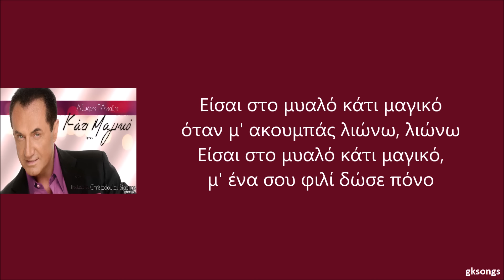Λευτέρης Πανταζής - Κάτι Μαγικό στίχοι Ι Lefteris Pantazis - Kati Magiko lyrics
Λευτέρης Πανταζής - Κάτι Μαγικό
Τα δικαιώματα δεν ανήκουν σε εμένα αλλά στους SiganosTv και Digital Ray Records
Οι στίχοι είναι οι εξής:
Είσαι στο μυαλό κάτι μαγικό

Όπου πας εσύ θα 'μαι πάντα εγώ,
θα σ' ακολουθώ δε μπορώ ν' αλλάξω
Σ' έχω σα Θεό χώρια σου δε ζω
και με πάθος θα φωνάξω

όταν μ' ακουμπάς λιώνω, λιώνω
μ' ένα σου φιλί δώσε πόνο

Σα μικρό παιδί κάνω όταν σε δω
κι όταν κοιμηθώ ζεις στα όνειρα μου,
θα 'σαι μια ζωή πως να σου το πω,
καρφωμένη στη καρδιά μου

μ' ένα σου φιλί δώσε πόνο (x2)

Δώσε πόνο